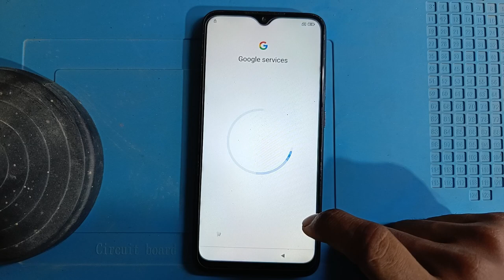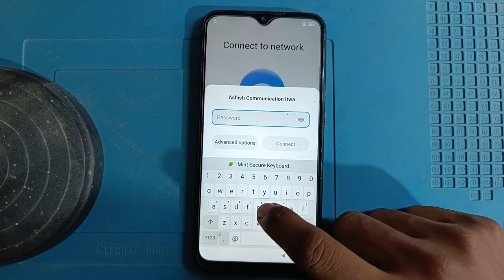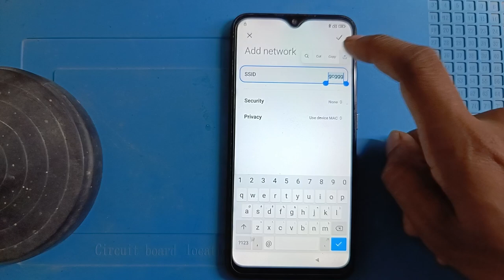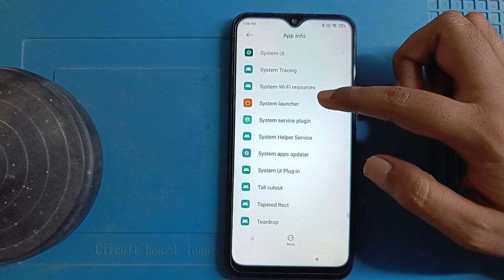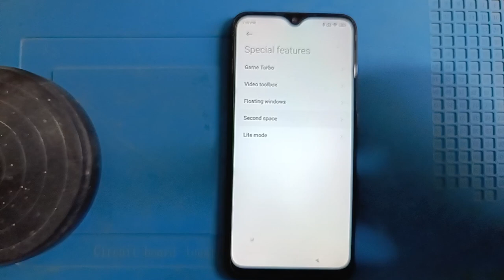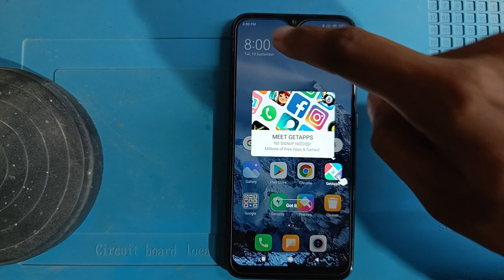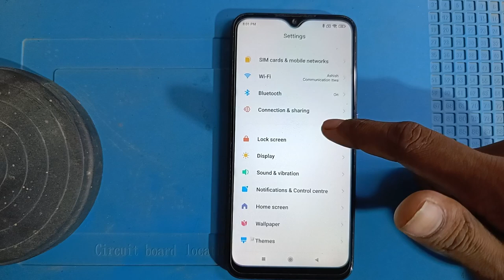Redmi Note 8 Frp Bypass Youtube Update / Redmi Note 8 Frp Bypass Without Pc Very Easy Method 2024